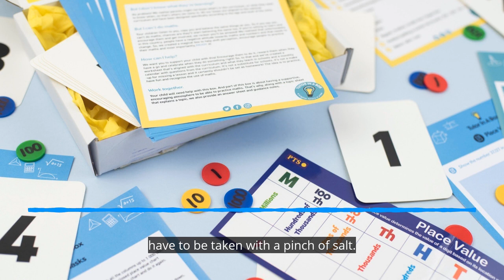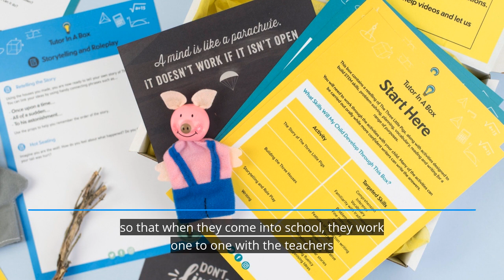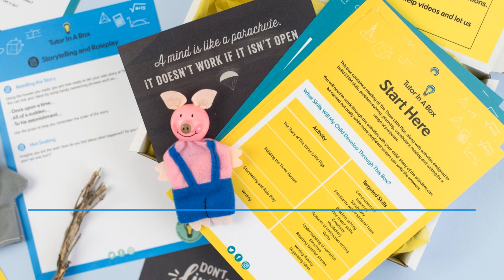QT Talks 1: This has been a tough week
Julia understands the situation with schools right now. As a deputy headteacher and mother of 5, she is acutely aware of the delicacy of the current situation and how it will impact students' learning and students' happiness.

The key message is that schools are a safety for students. They provide so much more than just a space for learning. People are now seeing how important schools are for all aspects of a student's wellbeing and, as a result, they must be given time to work it out.

Julia's words are also an inspiring message for parents that the situation is bizarre right now and that it's ok to be confused as to how to approach your student's learning and education.

With the world moving so fast, it is likely this information will be outdated soon so, for now, listen and learn from Julia's wise words of advice.